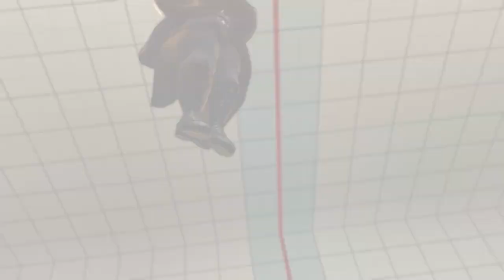Lets play SSF4 - Subs choice - YUN (HD)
EXPAND FOR CHARACTER MATCHUP TIMES ☛

@00:56 II tRue II vs Kick assall - Yun vs Yun
@03:02 II tRue II vs Gretekki - Yun vs Rose
@06:43 II tRue II vs Free L0ng - Yun vs Ryu
@10:31 II tRue II vs someeby - Yun vs Akuma
@13:56 II tRue II vs Ttrainn1 - Yun vs Bison
@17:55 II tRue II vs abdallaah - Yun vs Blanka
@20:23 II tRue II vs atomic199 - Yun vs Bison / Bison vs Bison

This is a series I created for streetfighter 4 called subs choice, Its where the viewers, you guys, pick a character for me to play every episode. Get ready for hype and rage all mixed into 1 big bag of laughs while I go online and try beat people with the characters you have chosen for me!

tRueGamings Subschoice